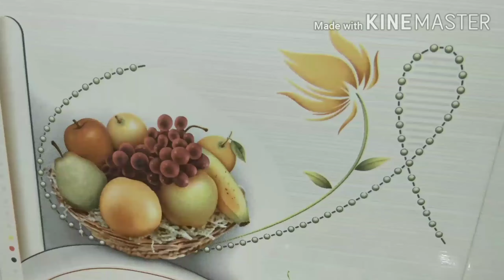Sweet Idly / விவிகா / இனிப்பு இட்லி ரெடி